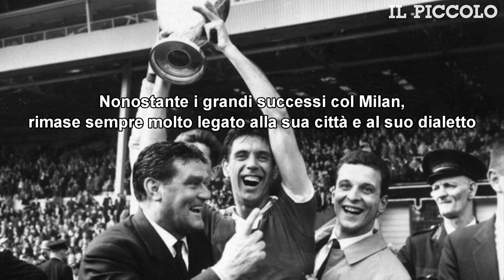Nereo Rocco, video-ricordo sull'inventore del calcio moderno scomparso 40 anni fa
Calciatore e allenatore della Triestina, del Padova, del Treviso e del Milan. Il suo cuore però pulsava sempre per la sua città natia, Trieste. Nereo Rocco manca da 40 anni. Il calcio non ha replicato un personaggio come lui. I figli lo ricordano in questo video, ripercorrendo la sua vita. L'articolo